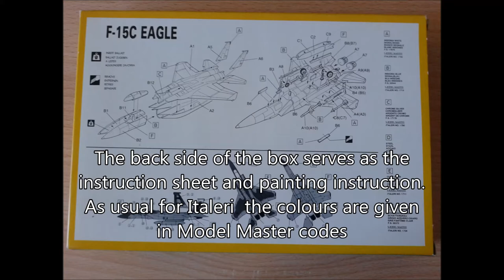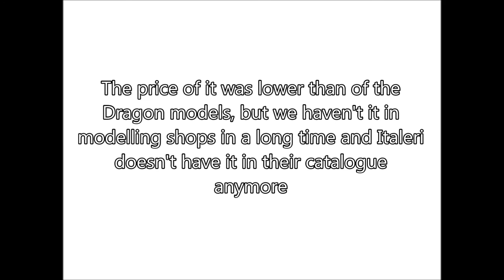Italeri (Dragon) 1/144 F-15C Eagle - Inbox Review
Inbox Review of the Italeri (Dragon) 1/144 scale F-15C Eagle model. For further genuine Wombats Models content check out and like our Facebook page:

Kit:
Italeri (Dragon) 1/144 F-15C Eagle

Name: 13 - The Will Of A Single Man
Composed By Brian Tyler
Album: Call of Duty Modern Warfare 3 Official Soundtrack
Genre: Soundtrack - Game
Year: 2011